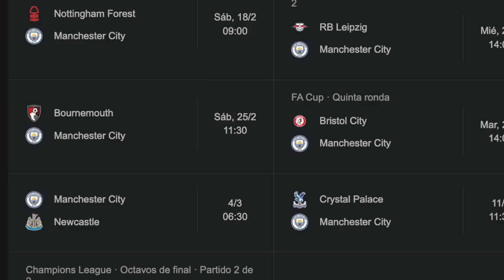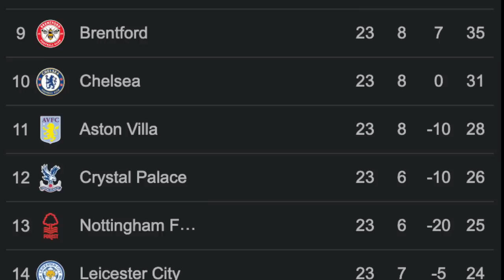Cristiano Ronaldo ARREPENTIDO de IRSE del UNITED que puede GANAR la PREMIER / UNITED 3-0 CITY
Cristiano Ronaldo ARREPENTIDO de IRSE del UNITED que puede GANAR la PREMIER / Manchester UNITED 3-0 leicester CITY - AL NASSR CR7 podria ser Campeon de la Premier en arabia / Ten Hag tenía razón Rashfrod es el mejor...